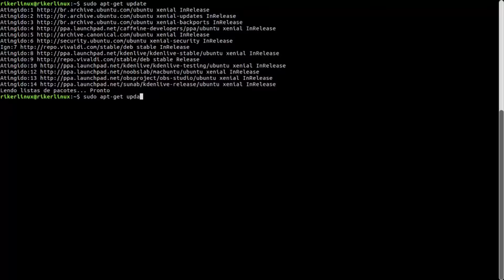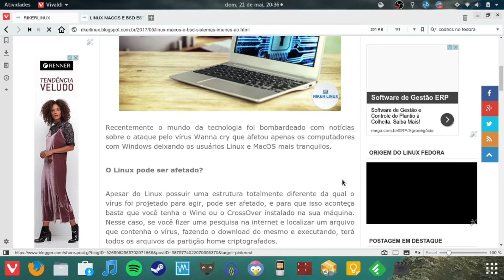macOS e Linux pegam vírus? Tire essa dúvida nesse vídeo! WannaCry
macOS, Linux e BSD pegam vírus?
Nesse vídeo, explico quais casos que esses sistemas super seguros podem ser vulneráveis a vírus como o Wanna Cry por exemplo.
Linux pega vírus?
macOS pega vírus?

Link da matéria no Blog Telegram Canal no Telegram Riker um ex-usuário Apple (iphone, iPad, iPod, Macbook e o macOS), começou a usar Linux em 2014. E em 2015 começou um blog para traduzir do inglês tutoriais sobre a distro Linux Fedora. Então em 2016 surgiu esse canal no Youtube e com o tempo outras distros Linux como Ubuntu, Debian, Arch Linux, Linux Mint e Zorin OS começaram a ser abordadas também, tornando o canal Rikerlinux um portal de tecnologia focado em sistemas baseados em linux e programas de código aberto (open source), mas não deixando de lado os demais sistemas UNIX como o BSD e macOS.